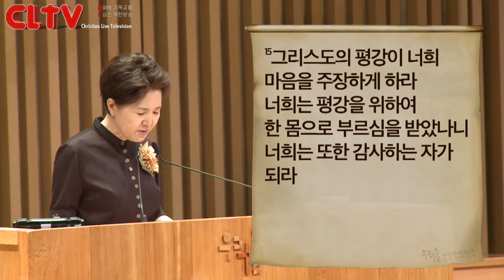CLTV파워메시지(HD)_2015.7.19_우리들교회(김양재 목사)_'새사람의 옷을 입으라'